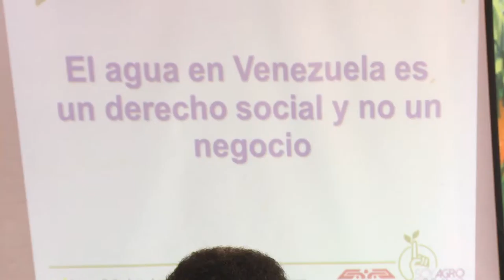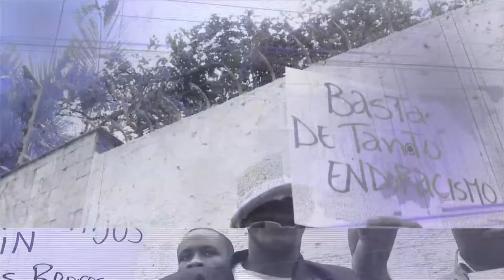Talleres de Agricultura Urbana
En el marco de la celebración del Plan de los 100 días para la Agricultura Urbana, la Fundación para la capacitación  e Innovación para el Desarrollo Rural, (CIARA) dicta talleres en diferentes puntos de la geografía nacional para brindar asesoramiento al pueblo en general. La fundación tiene previsto realizar el seguimiento a los trabajos de los agricultores, a la vez que mantendrá su formación y capacitación para dicha actividad.